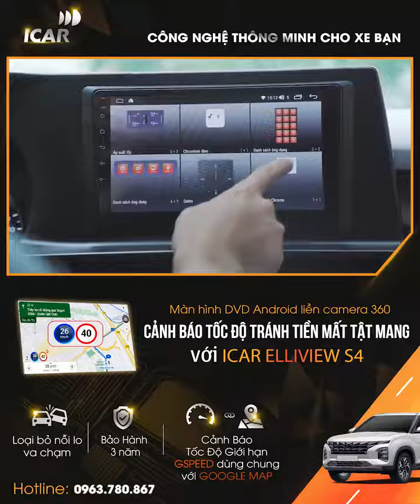Cảnh báo tốc độ, tránh " TIỀN MẤT TẬT MANG " với ICAR ELLIVIEW S4.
NỖI LO PHẠT NGUỘI VÌ QUÁ TỐC ĐỘ ĐỪNG LO 👉👉 ĐÃ CÓ CẢNH BẢO TỐC ĐỘ GIỚI HẠN GSPEED SỰ KẾT HỢP HOÀN HẢO VỚI GOOGLE MAP CÓ SẴN TRÊN MÀN HÌNH ANDROID KÈM CAMERA 360 ICAR ELLIVIEW S4
👍 Các Tính Năng Vượt Trội Có Trên Gspeed
- Cảnh báo tốc độ giới hạn trên các cung đường
- Google map đã có cảnh báo tốc độ khi kết hợp cùng GSPEED
- Cảnh báo sớm tốc độ giới hạn phía trước trên cao tốc và quốc lộ
- Hiện thị Popup độc lập tiện lợi đơn giản dễ sử dụng theo dõi cảnh báo tốc độ giới hạn trên mọi giao diện màn hình.
👉 MUA MÀN HÌNH, ANDROID BOX ELLIVIEW CỦA ICAR CÓ NGAY GSPEED
Và thêm nhiều tính năng khác hỗ trợ bạn LÁI XE AN TOÀN
👉 Điều khiển giọng nói rảnh tay khi lái:
💥 Lên xe chỉ việc bấm, bấm để chỉ đường, bấm để giải trí nghe nhạc đa phương tiện.
👉 Hệ thống camera 360 độ loại bỏ nỗi lo va chạm:
💥 Đường hẹp, ngõ nhỏ chỉ có tay lái cứng, tài xế lâu năm mới dám đi.
💥 Địa hình khó không dành cho người chưa có kinh nghiệm lái xe nhiều.
💥 Mọi thứ đều có thể vượt qua dễ dàng với camera 360 ICAR Elliview.
💥 4 mắt camera góc nhìn rộng lắp xung quanh xe quan sát toàn cảnh, xóa tan mọi điểm mù.
💥 Hình ảnh hiển thị sắc nét với mắt camera Sony 225 ngay cả trong điều kiện thiếu sáng hay ban đêm.
💥 Camera ghi hình đồng thời 4 mắt cam, thay thế hoàn toàn cam hành trình.
☎️ Holine : 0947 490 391 (zalo) 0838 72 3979
🏠 Địa chỉ : 549/70 Lê Văn Thọ p14 Gò Vấp Tphcm.